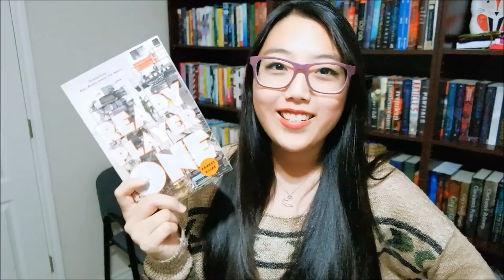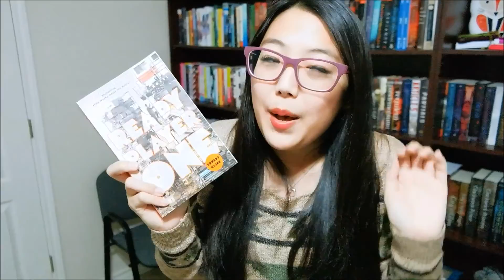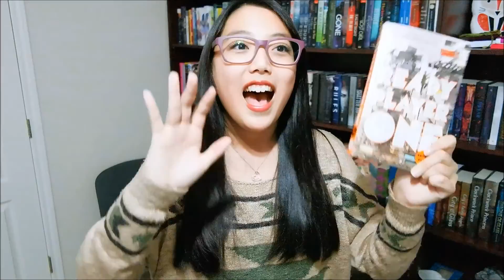BOOK REVIEW: READY PLAYER ONE BY ERNEST CLINE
SPOILER FREE! this book is sooo much fun.